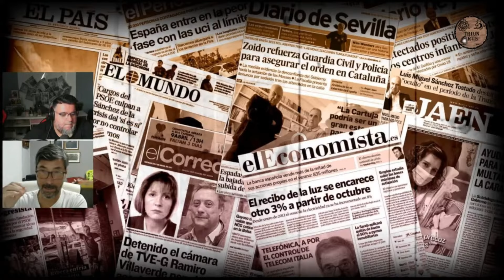SANCHO, la serie: análisis del capítulo.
Recorte de la parte del directo sobre el caso Daniel Sancho, en el que junto a Triun Arts comentamos el segundo capítulo de la seria de Max "Sancho".

Escucha mis podcast en Ivoox:
Busca por "Félix Ríos Criminólogo"

Compra la versión papel de "Qué pasó en Macastre":

Compra la versión papel de "Postmortem: perfilación criminal en casos fríos":

Compra la versión papel de "La matanza de los Alexander: el crimen del siglo":

Compra la versión papel de "Fenomenología del atentado terrorista: tesina":

Compra el libro “Triun crime Vo.1”, de mi colega youtuber José “Triun arts”:

Compra la versión papel de "Sectas criminales y coercitivas en Derecho penal mexicano", de mi compañero el experto Carlos Bardavío:

Compra “Ciudad de Sirenas”, novela de Domingo Batista con prólogo y asesoramiento forense de Félix Ríos:

Compra “Quien mató al cartero”, libro de Gregorio Dorta con asesoramiento forense de Félix Ríos:

Compra "En la escena del crimen (Monografía)", manual de tratamiento de la escena del crimen escrito por mi amigo el inspector del CNP José Mª Otín:

“Tratado histórico del arte de la escritura, grafología y pericia caligráfica: VOLUMEN I”:

LinkedIn de Félix Ríos:
Félix MacGrier Ríos Abréu

Nota legal 2ª: las contribuciones, donaciones y aportaciones en general realizadas por usuarios a este canal, por cualquiera de los métodos que se facilita (bizum, plataformas de mecenazgo, superchat, etc.), tiene carácter de donación voluntaria por lo que no puede ser exigible su devolución por ninguna razón salvo que los tribunales establecieran lo contrario.
NOTA INFORMATIVA: la propiedad intelectual de este material audiovisual pertenece únicamente a Félix MacGrier Ríos Abréu. Queda expresamente prohibido el uso de este archivo audiovisual (imagen y audio) ya sea de forma parcial o completa sin permiso expreso y por escrito por parte de la dirección del programa para cualquier difusión en emisoras de radio, plataforma de podcast o medios audiovisuales (YouTube, televisiones, plataformas de streaming, etc.). - La reproducción parcial o completa de este archivo sin el consentimiento de Félix MacGrier Ríos Abréu conllevará las acciones legales pertinentes contra la persona o medio que la realicen. - Así mismo, las opiniones expresadas por nuestros invitados pertenecen únicamente a los mismos y en ningún caso representan el pensamiento o la conformidad del equipo de Félix MacGrier Ríos Abréu.
©️2024 Félix MacGrier Ríos Abréu.